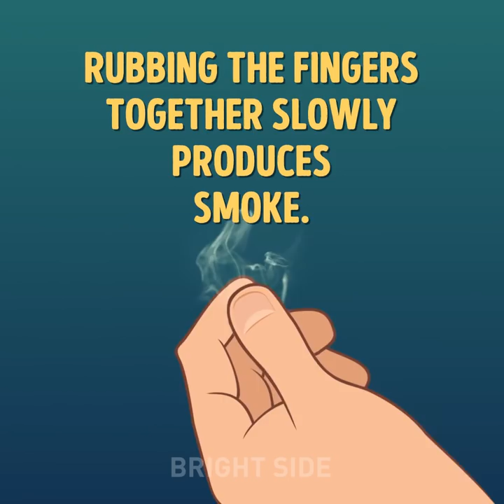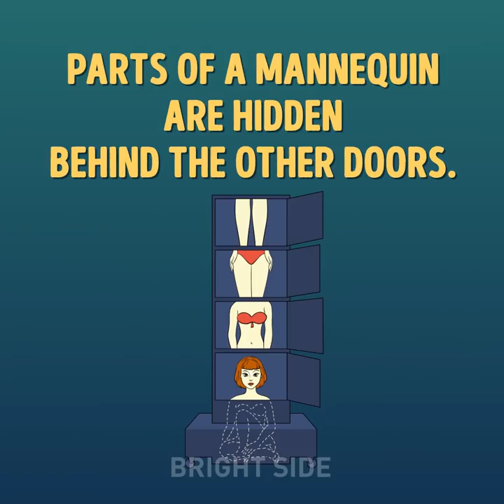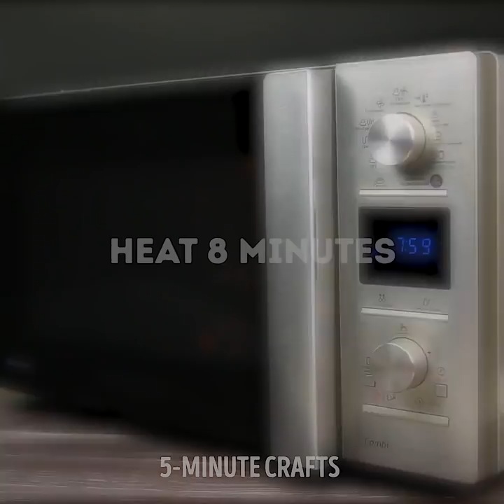15 FAMOUS MAGIC TRICKS EXPLAINED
Timestamps
00:25 How to make a coin disappear
02:21 Bar bets you will always win
06:46 A trick with a tie
09:35 Tie trick
13:07 A trick with a matchstick